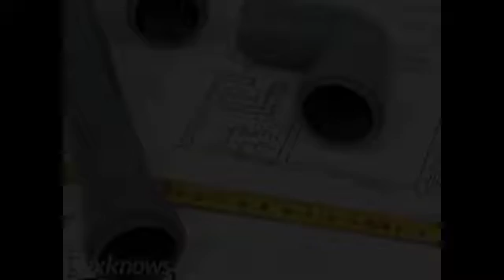Mr Rooter Plumbing Farmington NM 87401-4324